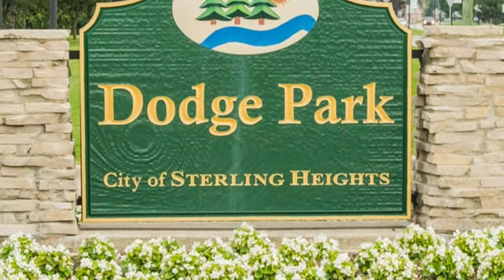Magic Bus Video News – NEW “Bus Stop” Sterling Heights MI. Alpena MI. Bargersville IN.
Receive the latest information on Magic Bus…new shows, current shows.
New…Sterling Heights, Michigan, Alpena, Michigan and Bargersville, Indiana – Mallow Run Winery.
If you are looking for the best way to bring in 2022…don’t miss our Hippie New Year’s Eve concert at the Overtyme in Waterford, Michigan.  The ticket gets you our “Journey to Woodstock” concert show, a buffet dinner, champagne toast at midnight, pizza at midnight and NYE celebration accessories. The buffet dinner includes herb baked chicken, tender sliced roast beef, alfredo penne, house mostaccioli, tuscan grilled vegetables, herb roasted potatoes, house salad, Caesar salad and dinner rolls.
Tickets are only sold online in advance at Eventbrite.com